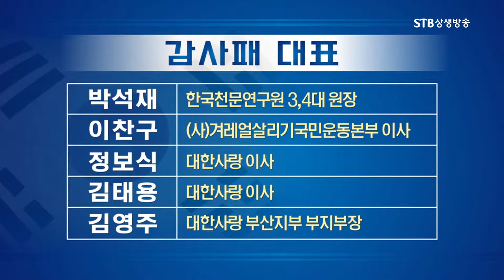대한사랑 고문 및 자문, 학술위원 위촉장 수여, 이제는 역사광복이다 대한역사광복 전진대회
STB 상생방송) 임시정부 수립  & 3.1절 100주년 특집
STB스페셜 이제는 역사광복이다 1부ㅣ대한역사광복 전진대회